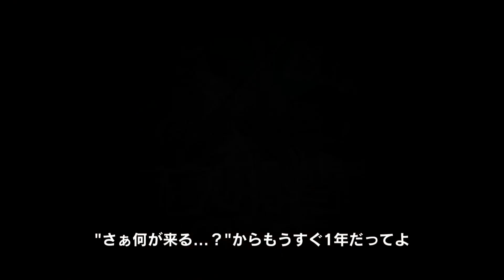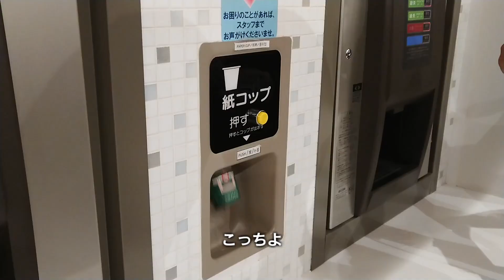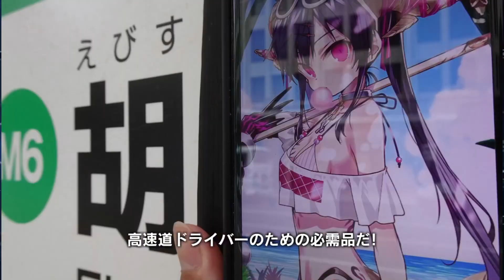【がんばるシリーズ2019夏水着編・オープニングのみ】THE SPECIAL CLEA MOVIE: 2019 SUMMER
諸般の事情により本編より削除していたがんばるシリーズ2019夏水着編(第33弾)のオープニングを個別再公開します。終了画面より引き続き本編の視聴が可能です。